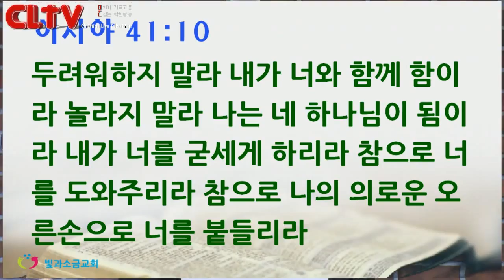CLTV파워메시지(HD)_2015.7.19_빛과소금교회(최삼경 목사)_'성도의 용기'